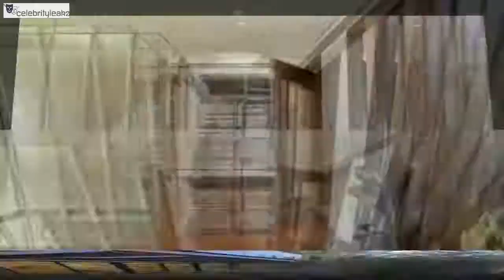10 Singers Houses Then and Now Taylor Swift, Justin Bieber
Everybody wants to know, how there most favorite celebrities lives. Here you will find out 10 Singers beautiful old and new houses.

1. Justin Bieber
2. Taylor Swift
3. rihanna
4. harry styles
5. Eminem
6. elton john
7. Dr. Dre
9. beyonce
10. adele